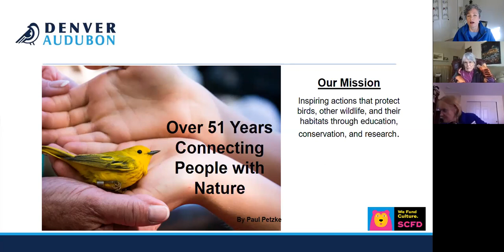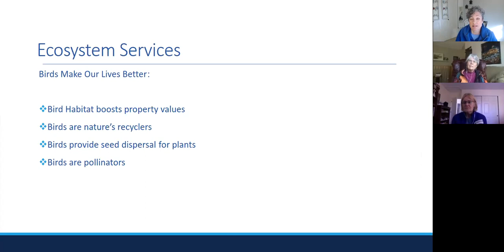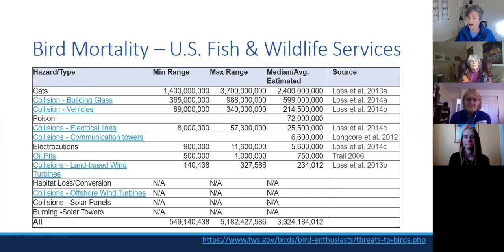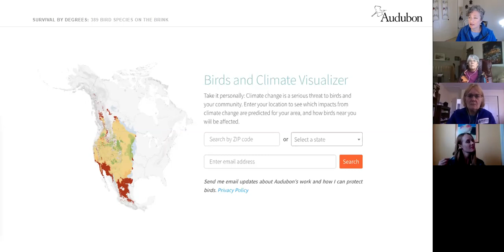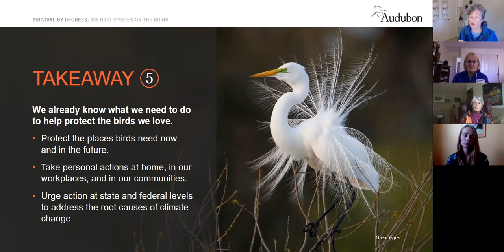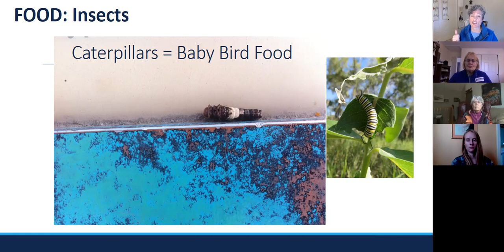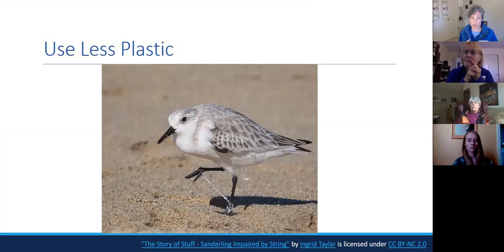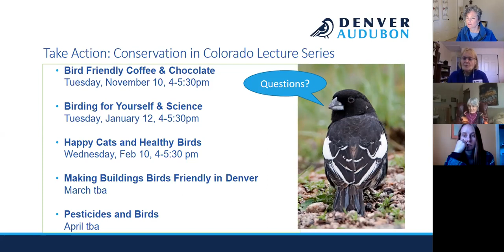Conservation Simple Actions to Help Birds Oct 2020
Birds are telling us we must act now to ensure our planet can sustain wildlife and people. Kick off the Conservation in Colorado Lecture Series exploring the key ways birds help people, an overview of the pressures threatening even the most common birds, and how we can act now to help birds in our neighborhoods.

Inspired by 7 Simple Actions to Help Birds created by the 3billionbirds partnership bringbirdsback.

Presented by Suzy Hiskey, Conservation Coordinator for Denver Audubon.